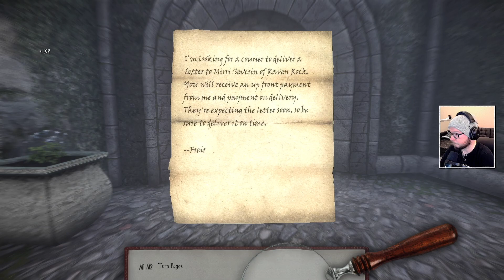Coda: A Skyrim Tale | Episode 1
In this series, we will be playing Skyrim using the Requiem mod as the backbone of the gameplay, along with the rest of the Serenity 2 modlist.

Our story starts in prison, but we get a chance to start a new life.